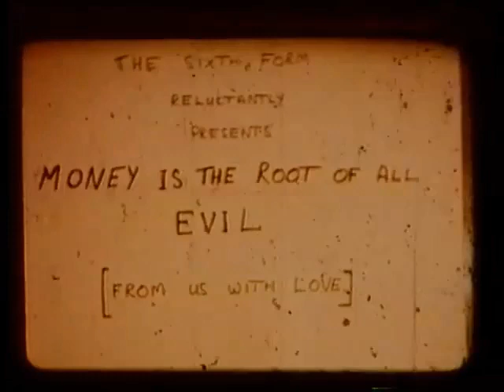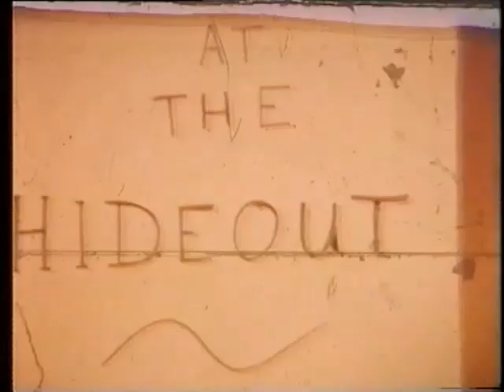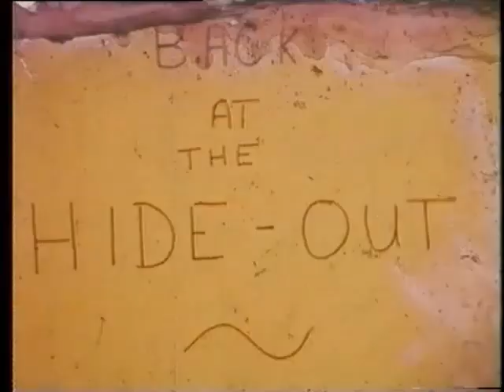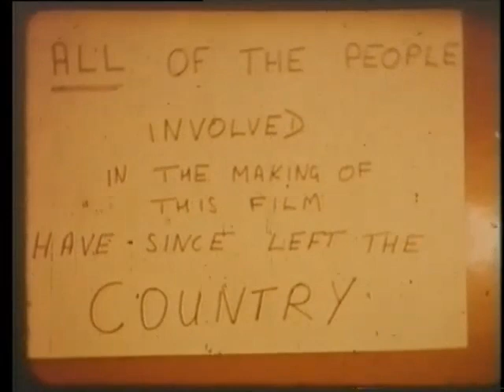Money is the Root of All Evil - The Bridgnorth Grammar School VI Form Film 1969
We made this film in December 1969 for the annual Christmas Concert put on by the Sixth Form for the rest of the school. The story hopefully speaks for itself (as do the production values!)

It was made in Super 8 with a wind-up cine camera, so there's no sound (the soundtrack was originally a tape of Beatles songs.) I had it copied to VHS years ago, since when it's been hiding in a drawer. Quite a while ago I copied it to DVD, then more recently uploaded it to my computer. Now, finally, it's here on YouTube.